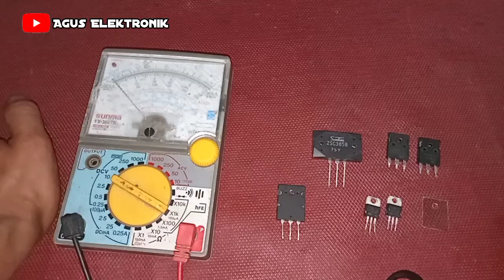Cara Mengukur Transistor Final Amplifier Dengan Akurat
Di video kali ini saya akan memberikan tutorial tentang Cara Mengukur Transistor Final Amplifier Dengan Akurat

Makasiih sudah berkunjung di channel saya🙏🙏🙏

Agus Elektronik